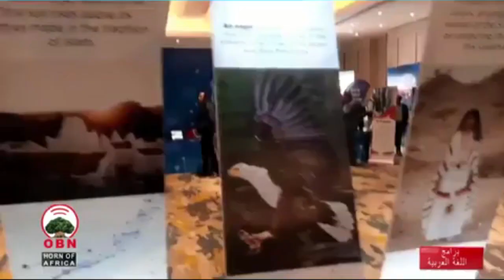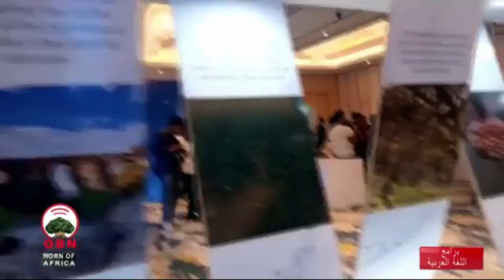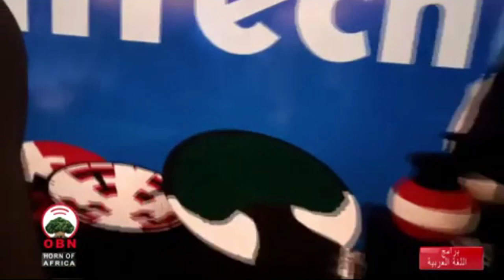مفوضية السياحة لإقليم أوروميا